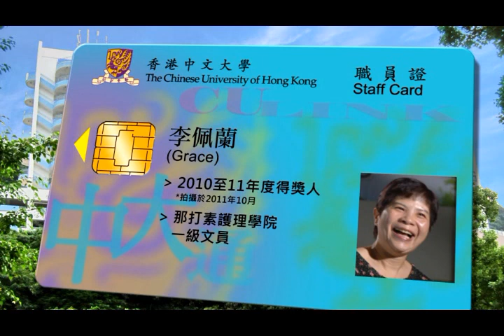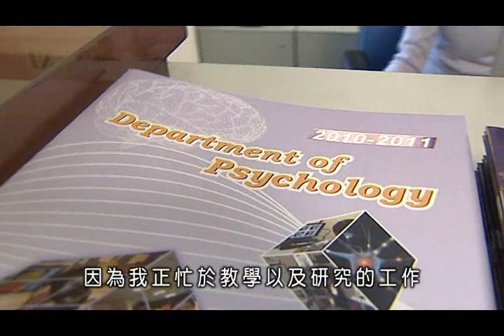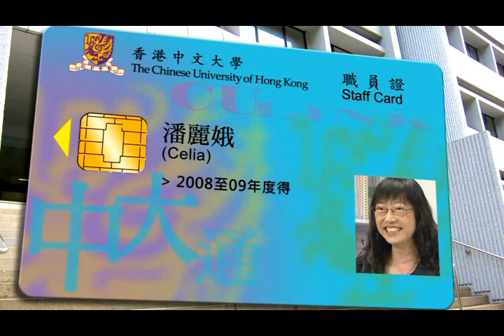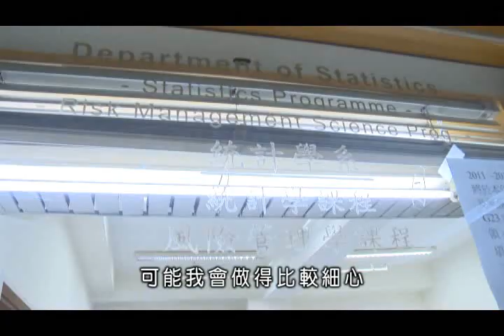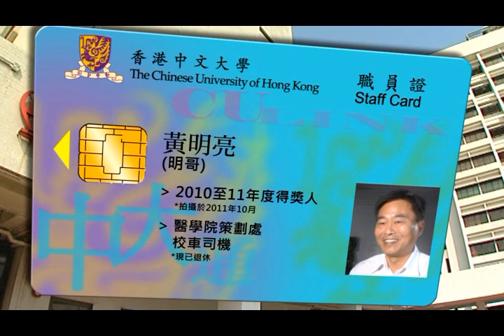「中大五十•人」教師背後 | "CU50•The People” Teachers' Back-Up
「服務中大可以用三個『心』來形容，第一個心是『將心比心』. 第二個心是『放心』. 第三個心就是『開心』。」

自2001年起，學校人事處舉辦「員工優異服務獎」，嘉許表現傑出的員工。

“Three hearts of quality service: firstly, a sensitive heart… secondly, putting your heart at ease, and thirdly, a happy heart…”

To recognize staff who provide outstanding service, Personnel Office of CUHK has been presenting Exemplary Service Award since 2001.